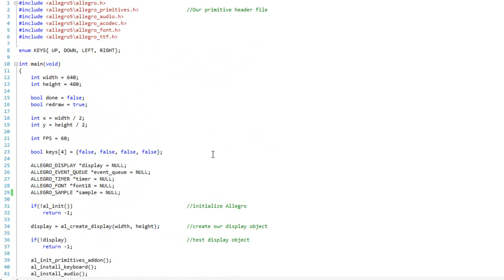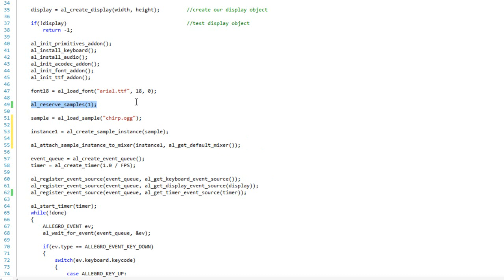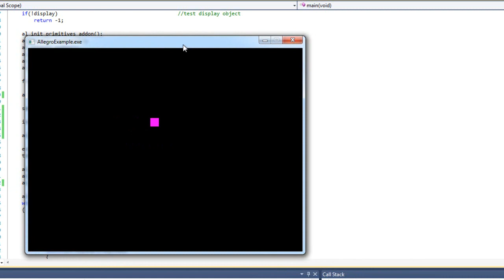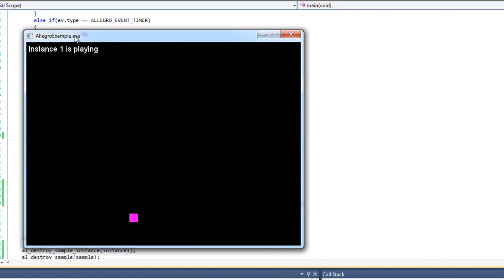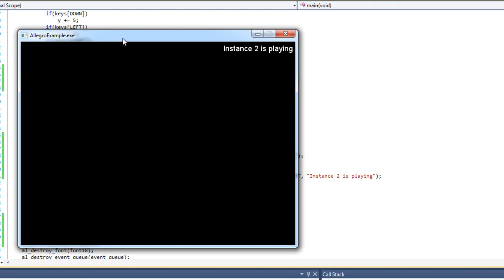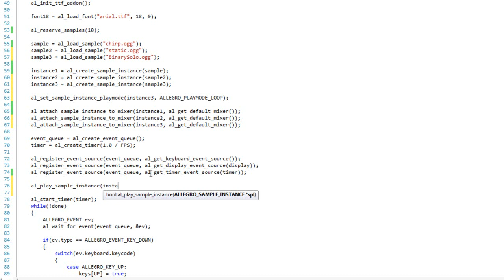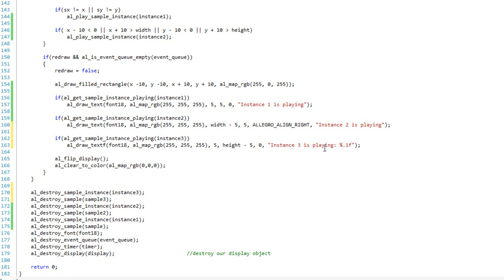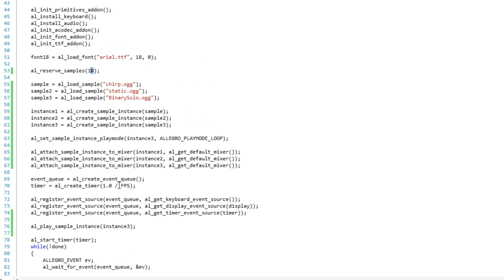10.3 - Playing Audio Sample Instances in Allegro 5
This post is a portion of my ongoing series about 2D Game Development using the Allegro 5 library. You can see all of the posts by going and clicking the "2D Game Development" button at the top of this site.